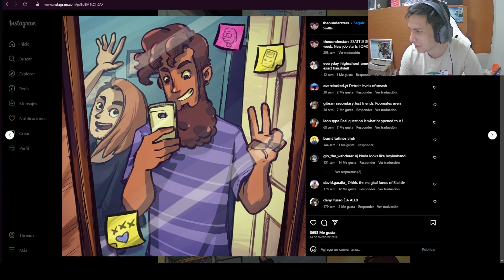El IG de Theo y Nos Caemos de la Montaña 🗻 ⬇ | Celeste | Ep. #6 (1/2)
Stalkeamos a Theo y conectamos el Lore 😃 Comenzamos el nivel que más me ha gustado todo el juego: Reflection 😁